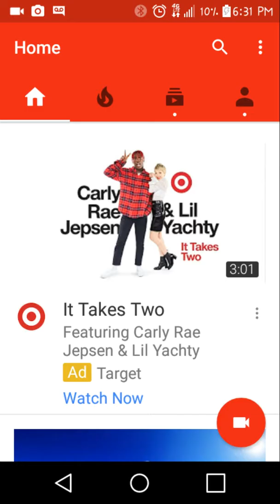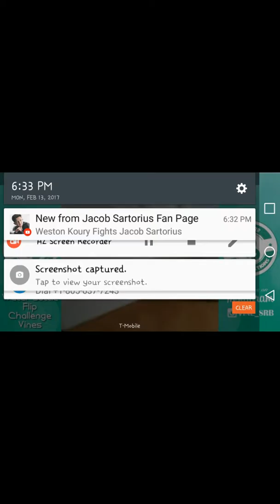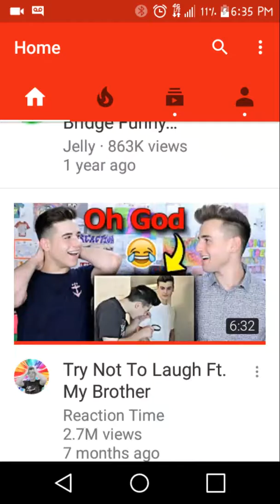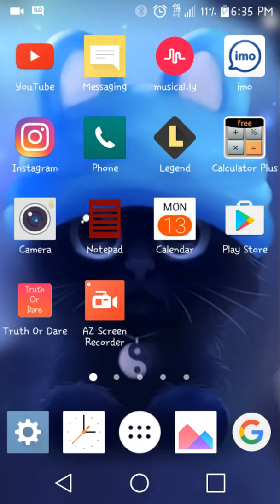New recording system!!!!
I got a screen recorder and hope you like it